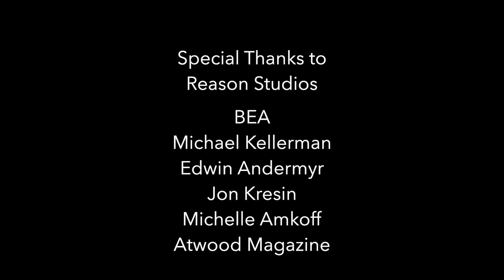Agnes Hustler, Bea - Heaven Underground (Live from Reason Studios)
❤️‍🔥 Debut Album - Agnes Dei Out Now 🐏

Live from Reason Studios Stockholm.

Video & Edit: Edwin Andermyr
Shout-Out: Michael Kellerman from Reason Studios